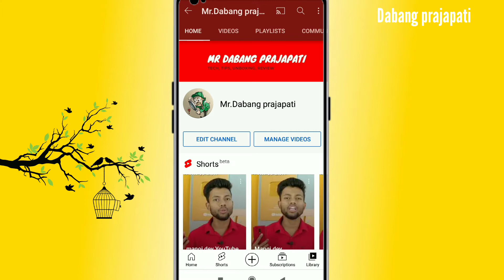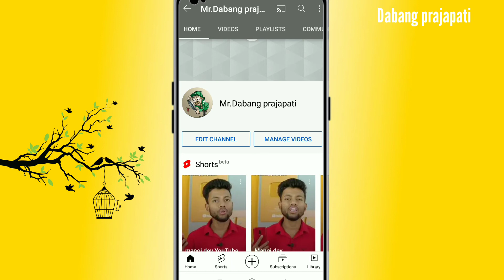how to remove youtube channel banner 2021 | How to delete channel banner on youtube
1.) How to remove youtube channel banner
2.) How to delete your youtube channel banner
3.) How to remove youtube channel background photo
4.) Youtube channel se banner kaise remove kare
5.) How to delete banner on youtube
6.) How to delete your youtube banner
7.) How to remove banner from youtube
8.) How to remove banner
9.) How to remove banner from youtube channel
10.) How to remove youtube channel art
11.) Banner kaise hataye
12.) Youtube channel se banner kaise hataye
how to delete channel banner
channel banner kaise delete kare
how to remove channel art from youtube in hindi
channel art kaise hataye
how to remove channel banner
how to delete channel art from youtube in hindi
how to remove channel art from youtube  channel banner kaise remove kare  subscribers
youtube tips
channel banner kaise hataye
how to remove your channel banner
how to delete channel banner on youtube